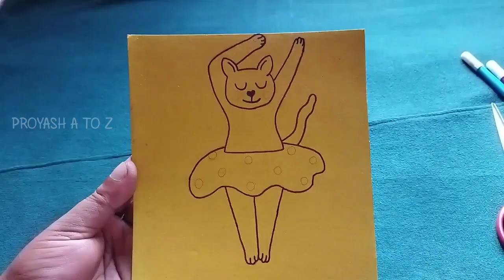Biral | Billi | How To Make A Rocking Cat | Paper Cat | Rolling Cat / Dancing Cat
Rocking Cat | How To Make A Rocking Cat | Paper Cat | How To Make A Rocking Cat | Paper Craft For School Project, Kagaj ka billi, Cat making / rolling Cat / Dancing Cat

About-
Hi friends,
     In this video I show how to make a rocking cat with a  paper. Its so easy. You just make it. If you facing any problem doing this craft, then please tell me.
I will try to solve your problem.

                                                 PROYASH A TO Z
How to make paper cat
Cardboard cat
paper cat
rocking cat
Cat making with board
Cat making with paper
how to make cat with cardboard
how to make cat with paper,
Kagaj se tom banana
Paper ka billy
Cardboard diye biral banano
Kagojer biral
Kagoj diye biral banano
School project
Work education
Paper work
Paper cat for school
Making a cat with paper
बोर्ड का बिल्ली
कागज का बिल्ली
बिल्ली बानाना
Board ka billi kaise banaen
Kagoj ka billi kaise banta hai
Kagaj ka billi banane ka tarika
Kagaj ka billi kaise banta hain
Rolling cat
কাগজের বিড়াল
Dola biral
Mooving cat